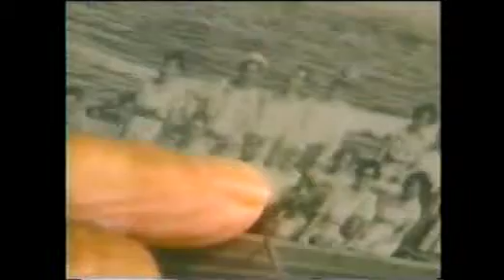Iraí TVE - HISTÓRIA E TURISMO - parte 7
Iraí na TVE.